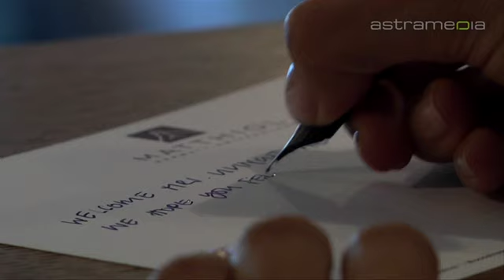Hotel Matthiol, Zermatt; Das innovative Hotel-Erlebnis: HOTELS: SCHWEIZ: by astramedia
Rustikal und trendig, traditionell und modern - im Matthiol stossen Gegensätze aufeinander und verschmelzen zu einer harmonischen Einheit.